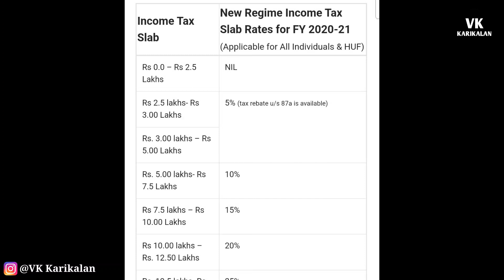ஜனாதிபதி ரணில் விக்ரமசிங்கவின் மக்கள் மீது சுமையேற்றும் புதிய திட்டங்கள்!? | VK Karikalan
Let's join:
                                  OR
Get by Links: